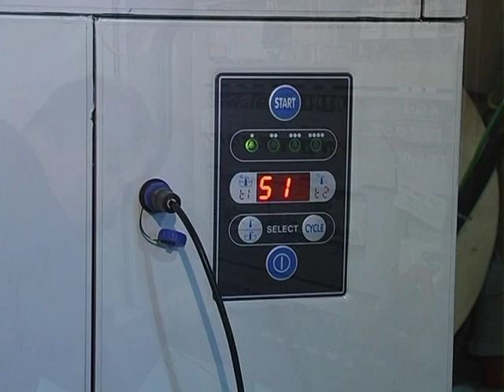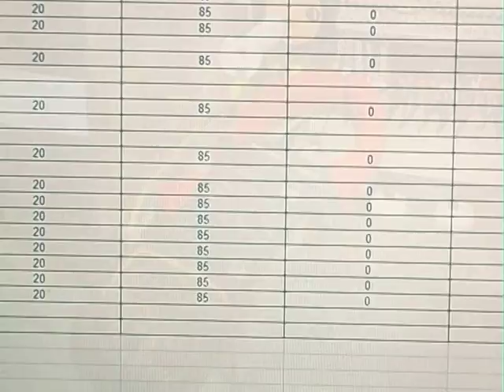Industrial Washing Machines Ltd, Company Showreel.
IWM Ltd Corporate Showcase. An overview of Industrial Washing Machines Ltd as a company. Includes various washing and sanitising machines in operation both on site and in the fully equipped demo area.